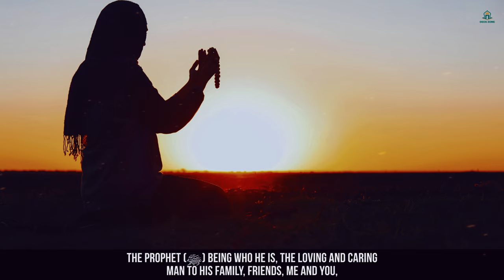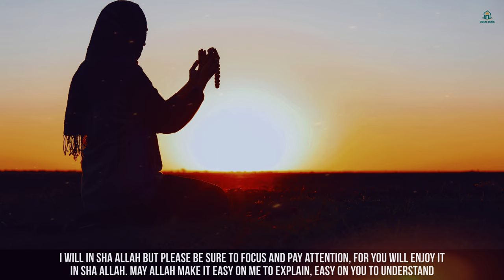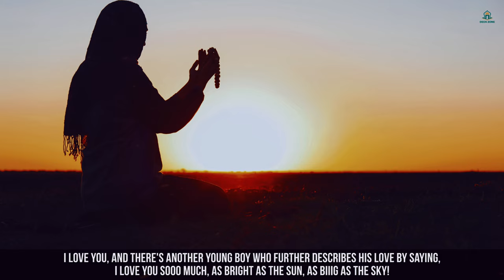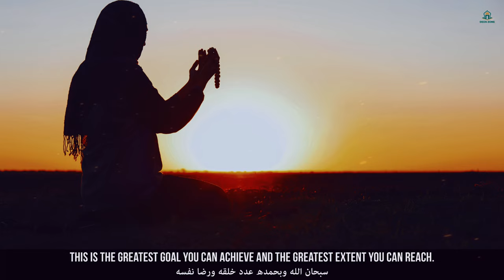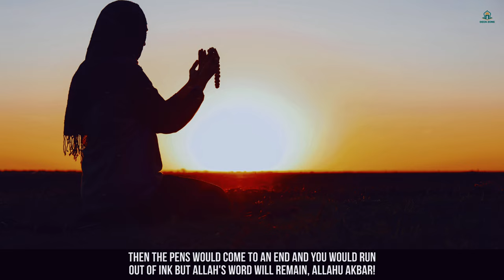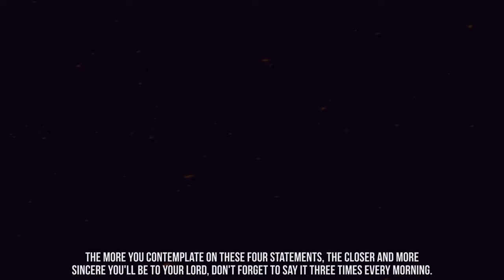DUA BETTER THAN AN ENTIRE MORNING IN WORSHIP! - DEEN ZONE